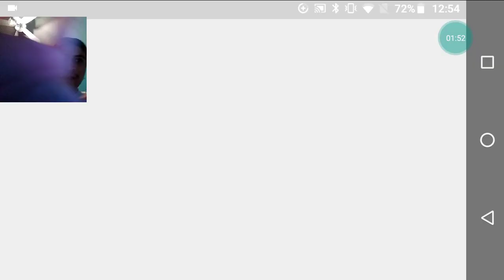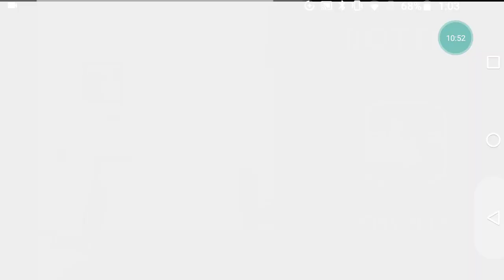Trying To Facecam On My Android Device - Geometry Dash Subzero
It Was The Worst 😫 It Couldn't Handle The Rendering Of My Phone!